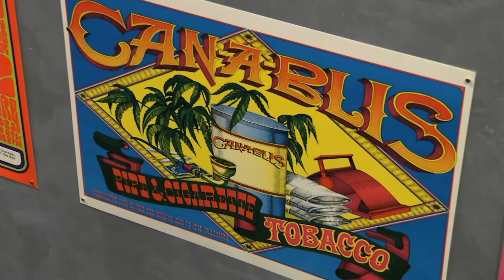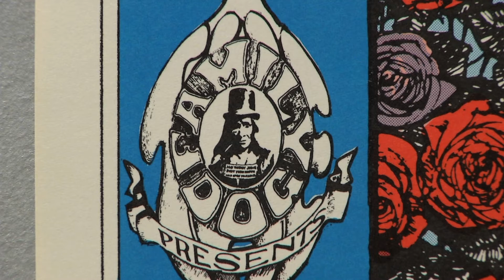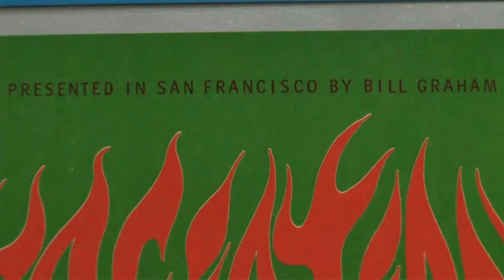"Under the Influence: Psychedelic Art" at the ABQ Museum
No, you're not having a flashback, it's a new exhibit of psychedelic art at the ABQ Museum titled "Under the Influence" curated by program specialist Titus O'Brien. "Under the Influence" is a selection of visual art reflecting a fundamental human urge for personal revelation – and periodic revolution. Drawn from the Museum’s rich permanent collection of works on paper, each piece can in some way be considered psychedelic. Anchoring the exhibit is a select group of classic late-­‐‘60s music posters from a recent gift by Dr. James Gunn of nearly 300 such works.